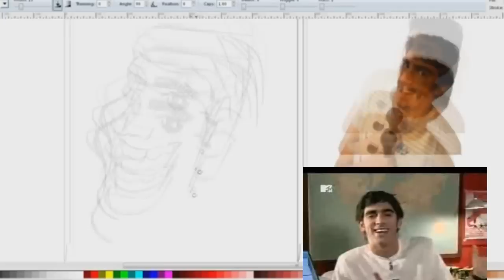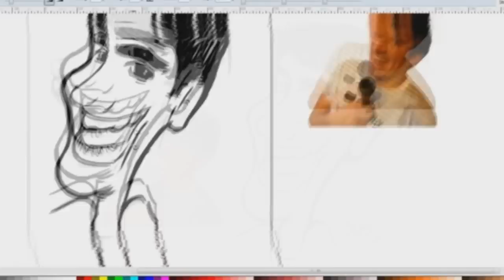Caricatura Marcelo Adnet Inkscape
Caricatura toda feita no Inkscape, fase de testes.